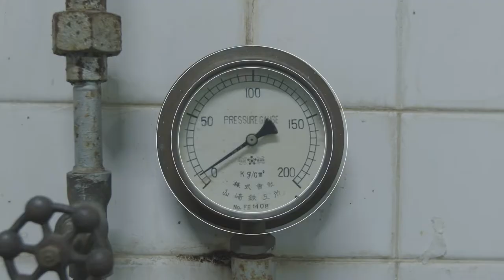Sake Cocktail Competition.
Get that cocktail shaker ready!

Calling all cocktail masters! If you work in a bar and are based in the UK and want to showcase your expertise and creativity in the art of cocktail making this is your chance! Our friends at Japan Centre together with Gekkeikan Sake are challenging you to create an original cocktail with delicious Gekkeikan Sake.

Designed to explore sake cocktail creativity, the competition is open until 31 August with the grand final being on 31 October.